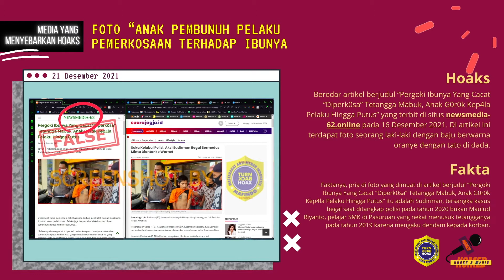HOAKS & MEDIA PERIODE 20-26 DESEMBER 2021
Media yang terverifikasi di Dewan Pers atau mempunyai alamat dan susunan redaksi yang jelas, ternyata masih cukup sering diserang hoaks loh. Selain itu, faktanya juga masih ada saja situs yang memproduksi dan menyebarkan hoaks.

Nah, berikut ini ulasan menarik seputar Hoaks & Media (HOMED) eps 49

Disimak ya…